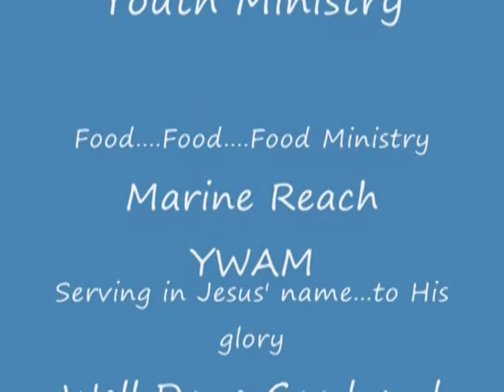Rotuma Outreach Video (2 of 2)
Voyage of M/V Pacific Link to Rotuma May 22 - June 6, 2008